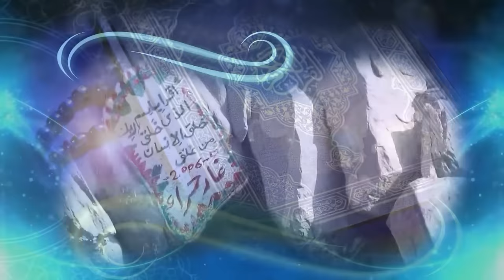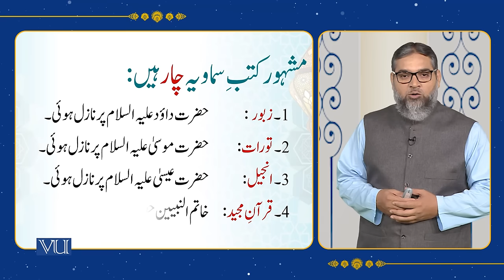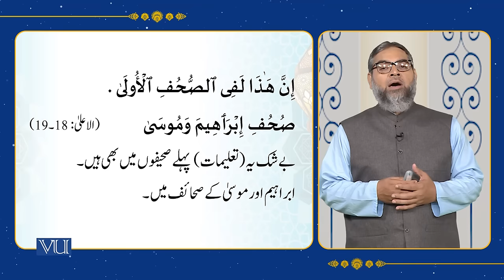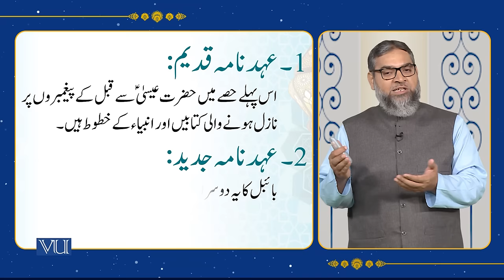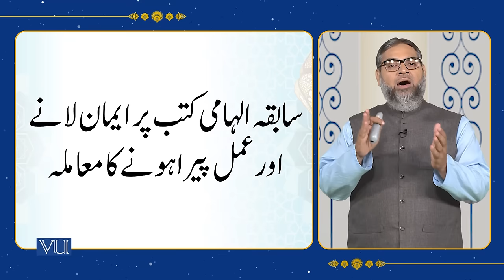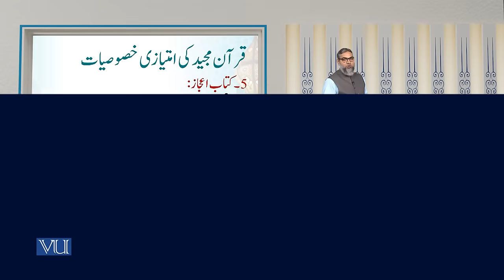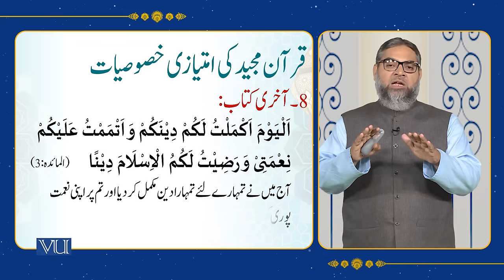Faith in Holy Books | Islamic Studies | ISL202_Topic004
Topic004 - Fundamentals of Islam I - Faith in Holy Books,